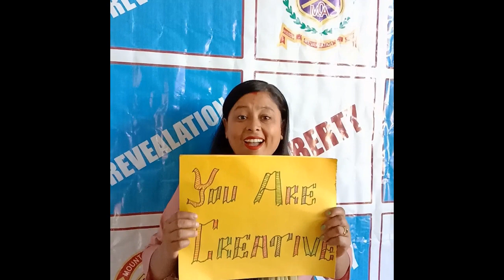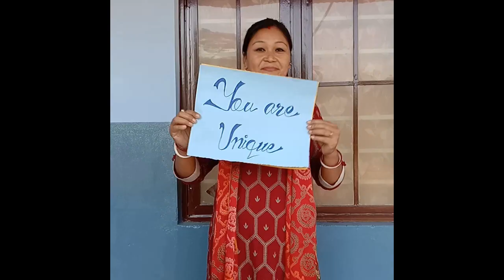Children's day 2021.. Dedicated to all our beloved students.